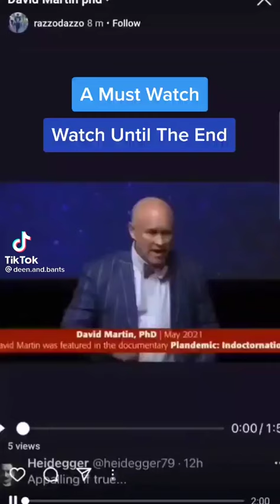covid depopulation conspiracy theory